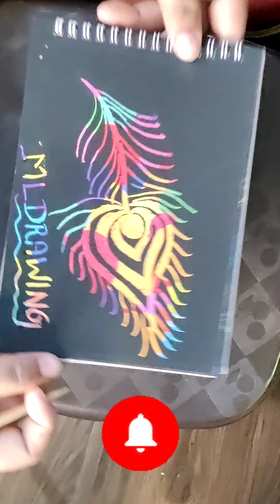How to draw Peacock feather drawing / tutorial/ Magical Book drawing